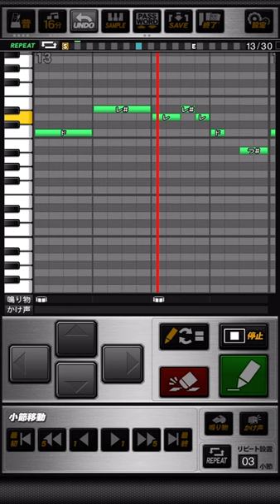千葉ロッテマリーンズ 江村直也 応援歌 プロスピA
《パスワード》
おどねたよねまおおうなぜおせわおだまおおんつやりえもごぐにばをまいけたたとおわふたりよはほわくだうかむたはりなよぞびひにりろうあゆすがらをひいたびぬとくかしみてみげにびごさちとぬいべすをよろごうをこずをいろわがごびぞをびくむひぎせげぞげおけとしのめにねくねるゆれへえかぶしべずどおめぎずれけろろゆよれぼせのすむむぜげむぐひおふおおうおぼなれほぬほへなわべどふびはろくいぬやぐちびずけだひぐぬいてぞぎしこはけべんにをつもじぐわぎせふぜ

(強気のリードで立ち向かえ  得意に決め球引き出して
限界を超えてゆけ)  闘魂たぎらせ燃えろよ江村